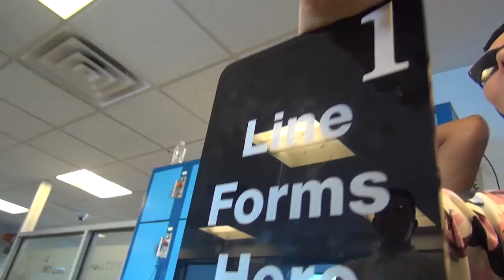09 17 16 8 ALGHABRA 2 ZIP